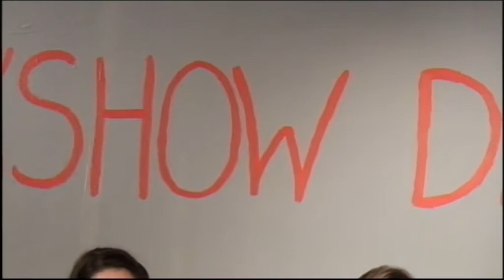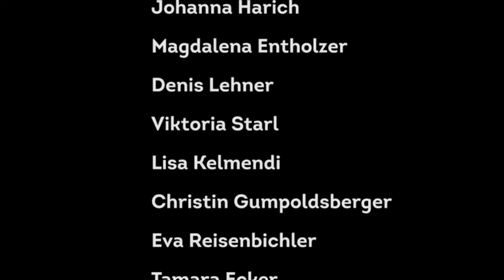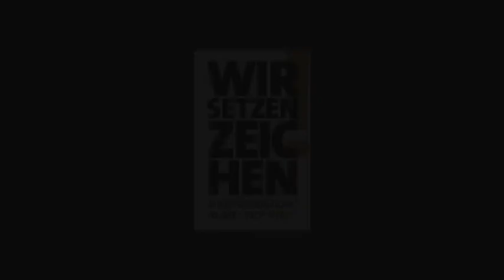Präventionspreis 2013 WRG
Auch 2013 richtete die Stadt Wels in Zusammenarbeit mit dem Medien Kultur Haus sowie dem Institut Suchtprävention Linz den „Präventionspreis" aus. Welser Jugendliche zwischen 14-17 Jahren waren eingeladen, zu einem von drei präventiven Themen ihre eigene Talkshow zu gestalten. Professionelle Unterstützung gab es ebenso wie die Chance, einen der drei hochdotierten Preise abzustauben.

Die besten Talkshows der Bildungseinrichtungen HAK I / BRG Wallererstraße / Work.Box Wels / WRG der Franziskanerinnen / Die Berater / NMS 8 Lichtenegg wurden im Rahmen einer Gala am 16. Mai 2013 im Medien Kultur Haus Wels ausgezeichnet.